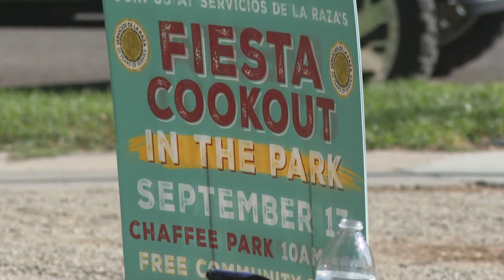Servicios de la Raza celebrates 50 years of contributing to community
The Chicano-founded, Chicano-lead agency started in the Northside to serve not just Latinos, but all unserved communities.